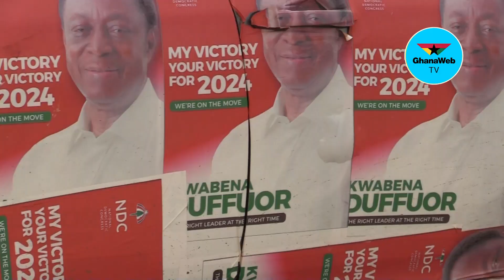NDC Primaries: Elections will be held on May 13 - General Secretary